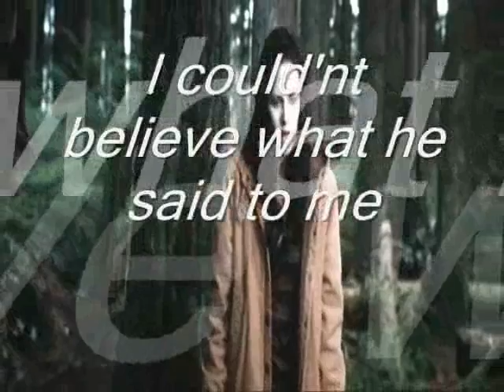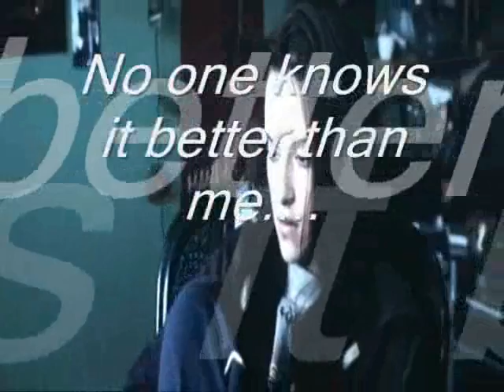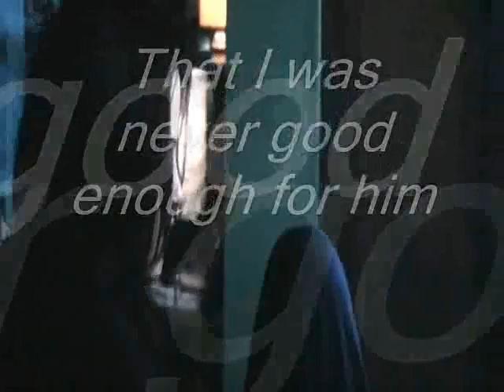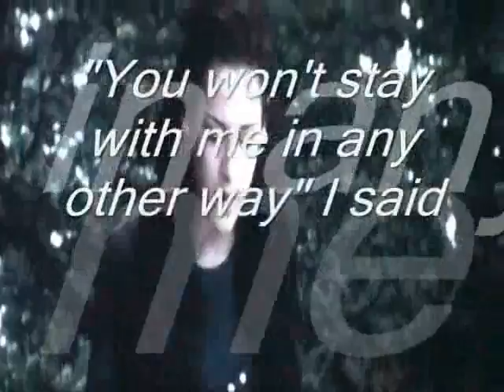Bella,Need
Hey :-)
A Video about Bellas Feelings when she was left.
Oh and she do anything just to see him :-)
Oh and P.S: Sry for my bad English Grammar :-)